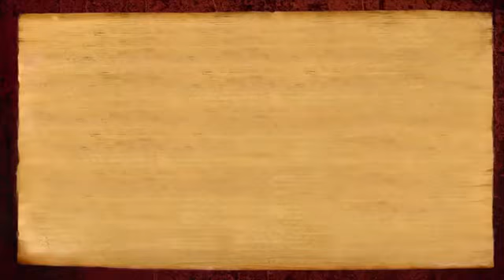Intiation Experience of Nirvana Deeksha and Powers